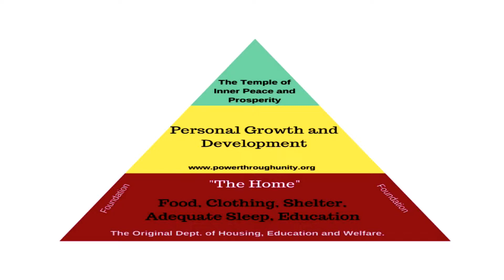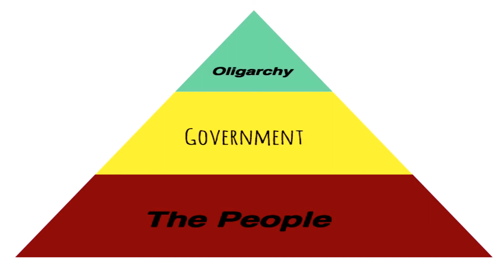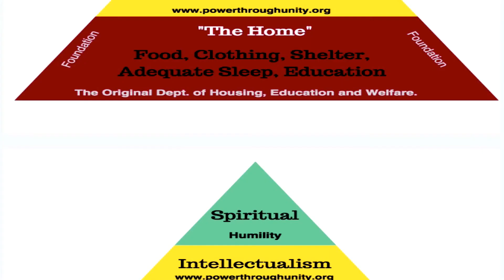What is Prosperity?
It's all about our collective Personal Growth and Development. I have been meeting individuals lately with inadequacy and self esteem related issues, simply because they may not have gone to college or taken the time to obtain a skill, some just got out of prison, foster care etc. Let me say this to YOU. This is your fresh start. Don't let other's define YOU. Make this a time of reflection on your accomplishments or lack of accomplishments. Take the Time to structure and/or re-structure your Life Plan. Make this a Time of not only reflection, but corrective Action. A Time to retool or reboot if you will.  and enter your First Name and Best Email Address and you will be introduced to my online Personal Growth and Development Ministry for FREE, so let me help you to realize your version of the American Dream.  for business and estate preservation related services and use the contact me form on the website to give specific details of your matter.

Be the Change YOU Desire!

Rev. Dr. Claud A. Sinclair